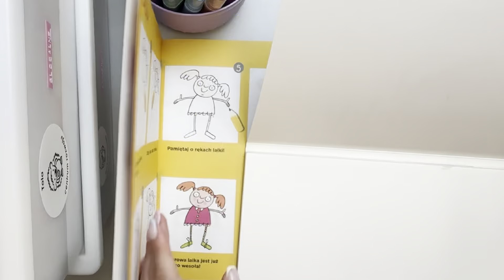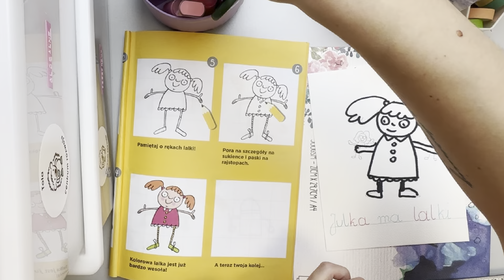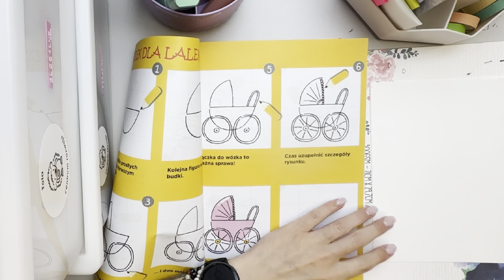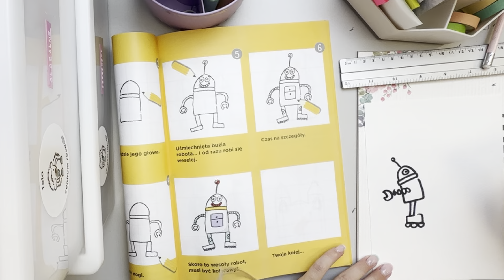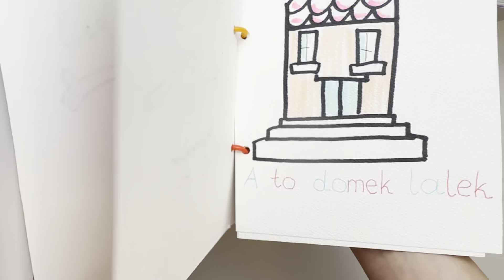STWÓRZ KSIĄŻKĘ DO CZYTANIA SYLABOWEGO na podstawie rysunków dla dzieci - rysowanie krop po kroku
Czy uda mi się stworzyć książkę do czytania sylabowego zgodną z potrzebami mojej podopiecznej, wykorzystując tylko rysunki z książki "Naucz się rysować?"
Jeśli ołówek nie jest Twoim sprzymierzeńcem, to daj sobie jeszcze jedną szansę. Wykorzystaj dziecięcy sposób nauki rysowania